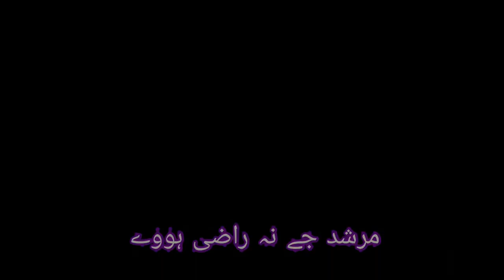Sooraj turda nal brabar Khuda aur mohabbat mazar status | Noor ul hassan poetry status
suraj turda nal brabar din kun laggan sal brabar akh da chanan mar javy tay neela peela lal brabar. murshad jy na razi howay mujra nach dhmal brabar Khuda aur mohabbat season 3 latest status. khuda aur mohabbat mara heart touching lines.
Khuda aur mohabbat season 3 latest status video best dialogue from new episode.